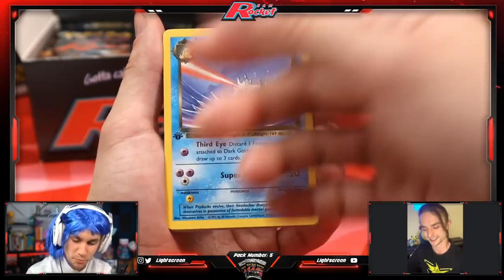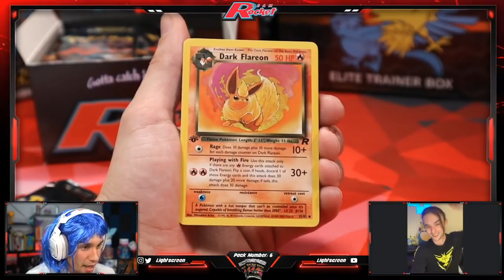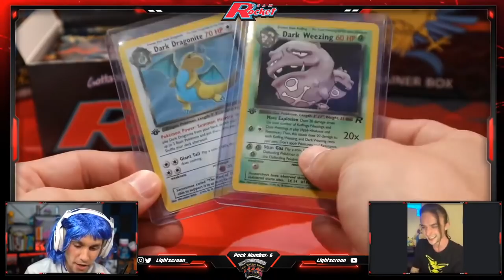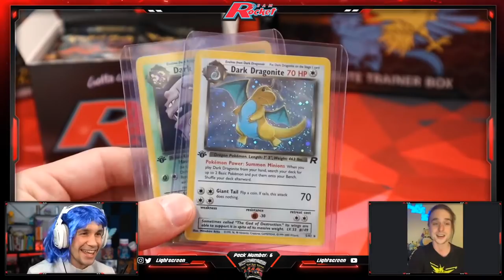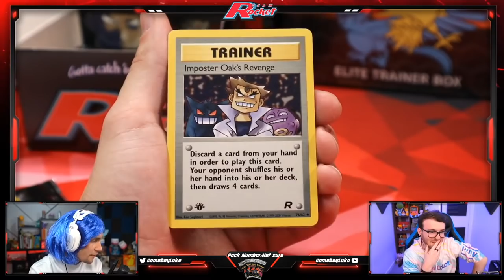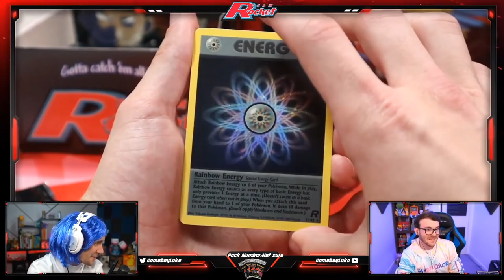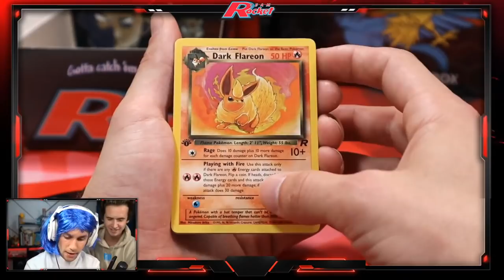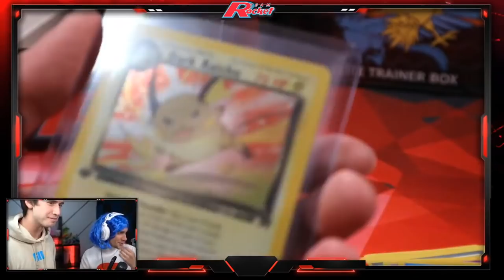$8,000 WORTH OF POKEMON CARDS - TEAM ROCKET BOX BREAK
Opening a 20 year old Pokemon Team Rocket Booster Box!